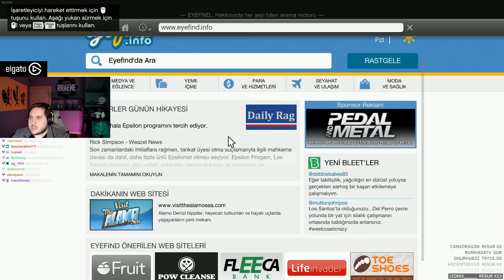FAKİR AMA GURURLU BİR BAŞLANGIÇ | Grand Theft Auto V #1